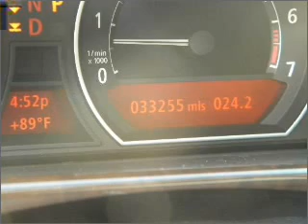2008 BMW 7 Series - Ft. Lauderdale FL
Year: 2008
Make: BMW
Model: 7 Series
Trim: 750Li Sedan 4D
Engine: 8 cylinder 4.8 Liter
Transmission:
Color: Black
Mileage: 33255
Address:
1400 South Federal Hwy